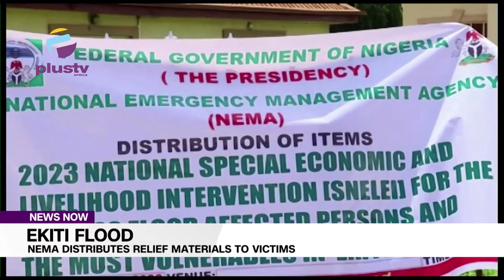Flood Victims: NEMA Distributes Relief Materials To Those Affected In Ekiti.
The director general of the national emergency management authority, NEMA Mustapha Habeeb has advised residents to support Government's effort in its flood control management across the country.